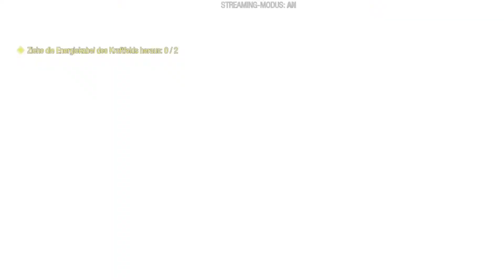Marvel's Guardians of the Galaxy PS5 Teil 21